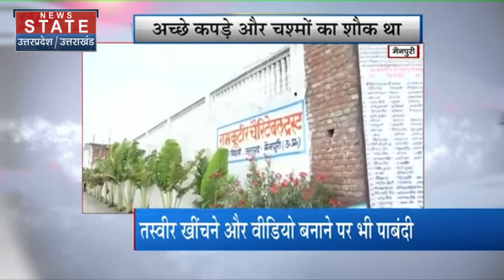Hathras Stampede News: Bhole Baba से जुड़े नए खुलासे चौंका देंगे! | Narayan Sakar Hari | Top News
News State Apps डाउनलोड करें:
Download Android and iOS Apps for more updates: